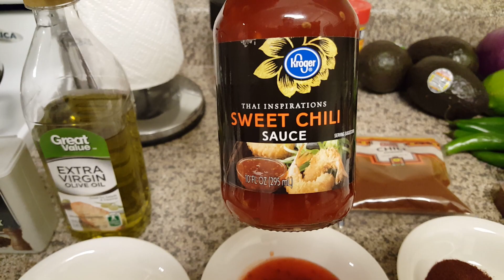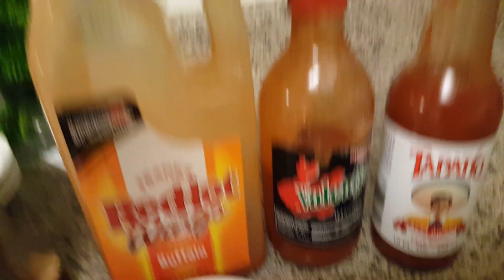CAMARONES ESTILO NEW ORLEANS